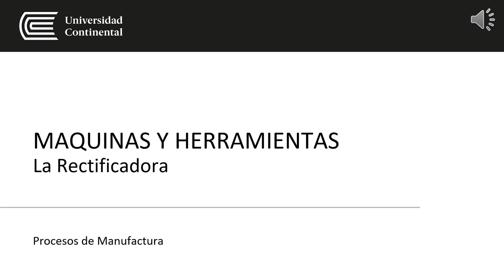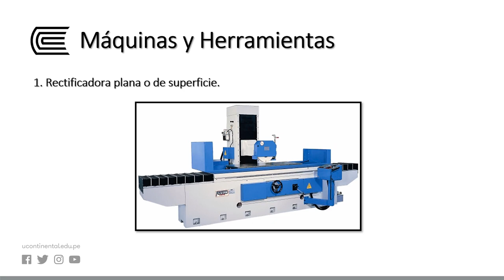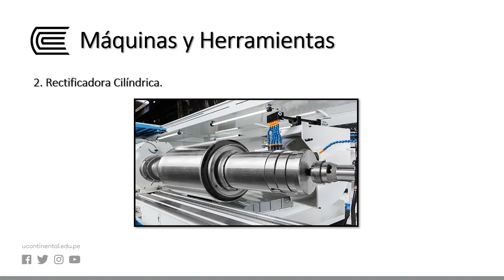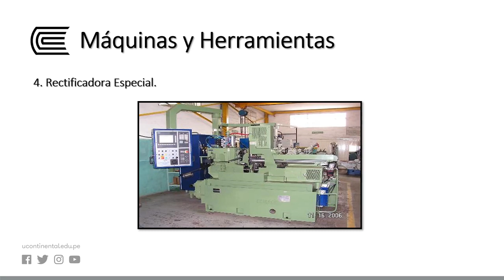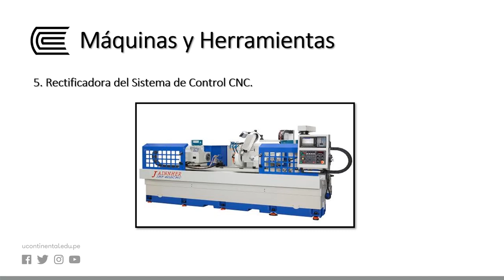MAQUINAS Y HERRAMIENTAS: La Rectificadora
Procesos de Manufactura.